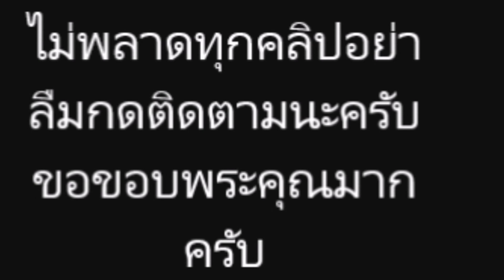“บิ๊นท์ สิรีธร” เจ้าของมงกุฎ ‘มิสอินเตอร์เนชั่นแนล 2019’ คนแรกของไทย